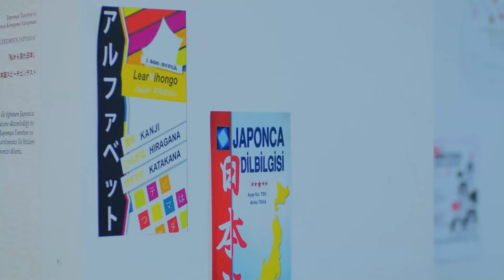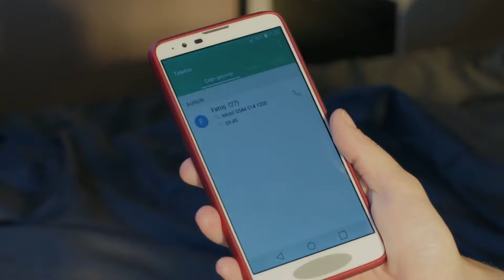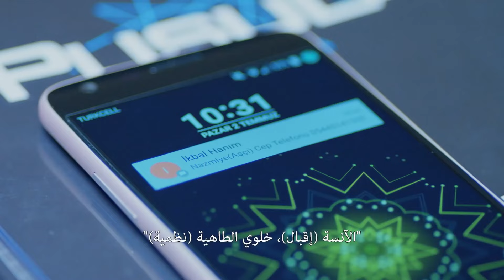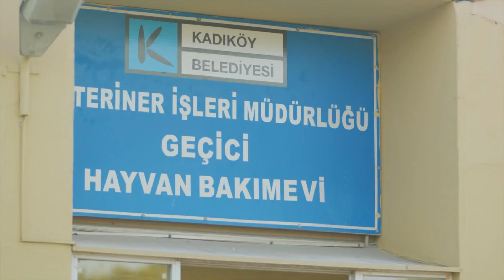الرجل الغني والفتاة الفقيرة #2 - مسلسل البدر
الرجل الغني والفتاة الفقيرة #2 - ها هي المرأة
(Arabic Dubbed)

الإنتاج: رقم 9
المخرج: جاغري بيراك
كاتب السيناريو: فريق Kuledibi Senaryo - عائشة جونسو تيكر فكرت بيكلر